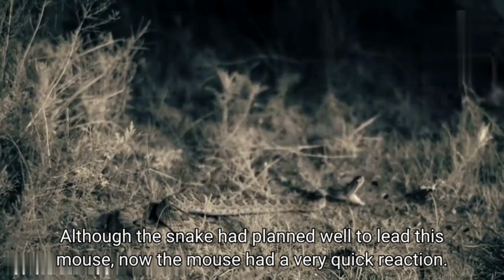The strongest watching the struggle of animals.. Predatory animals that know no mercy